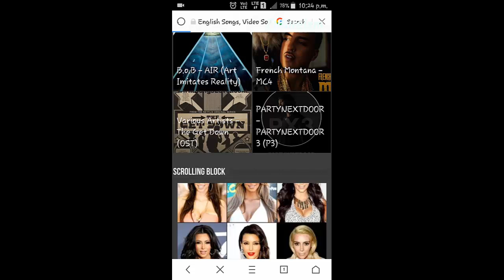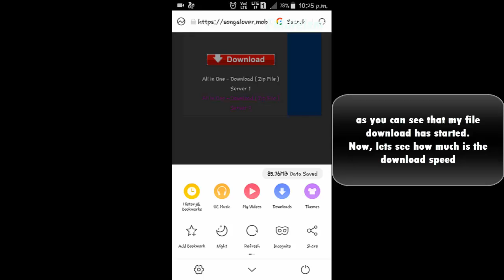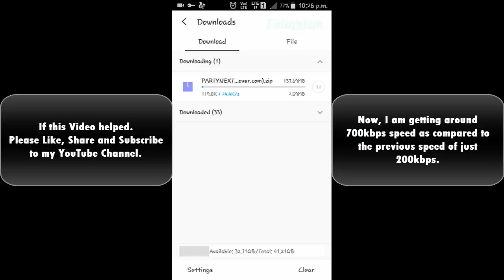How To Increase Reliance Jio 4G Downloading Speed (100% Working)